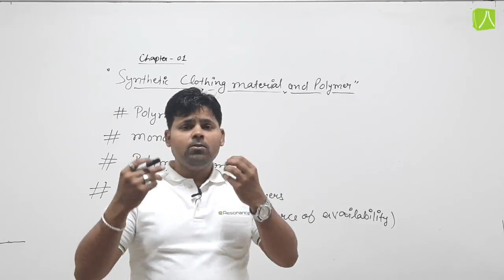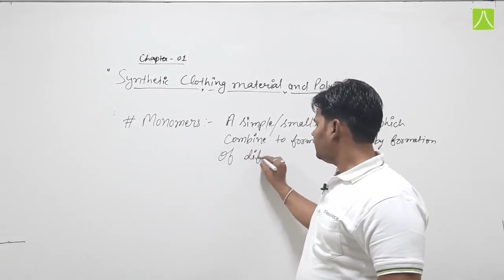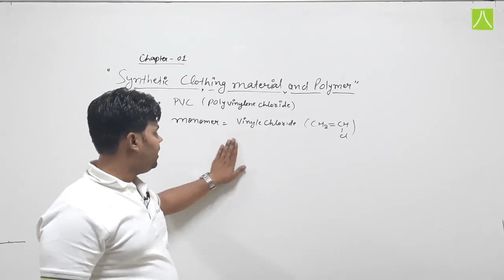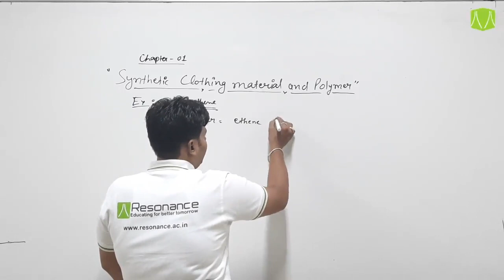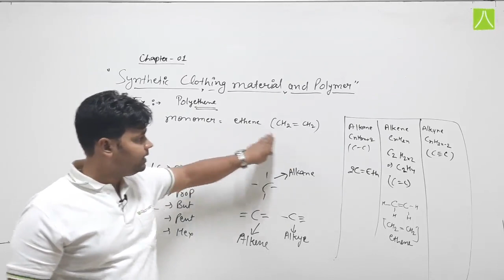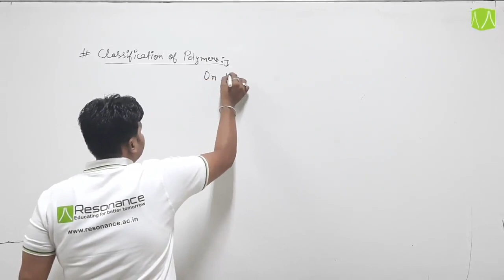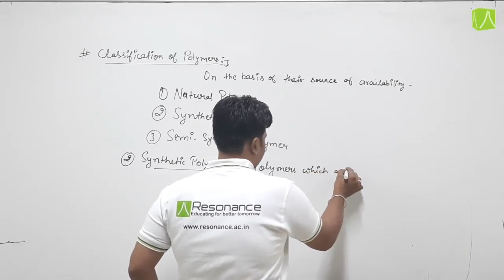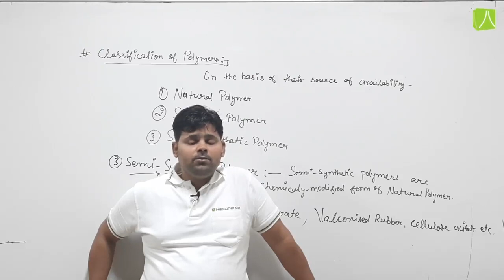SYNTHETIC CLOTHING MATERIAL & POLYMER | L- 1 | CHEMISTRY | CLASS 8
polymer,monomer, polymerisation,classification of polymer (natural polymer,synthetic polymer,semi-synthetic polymer)